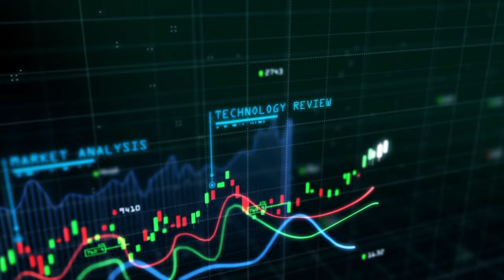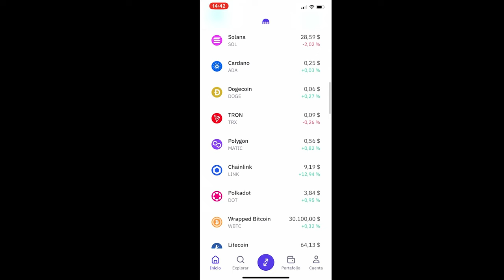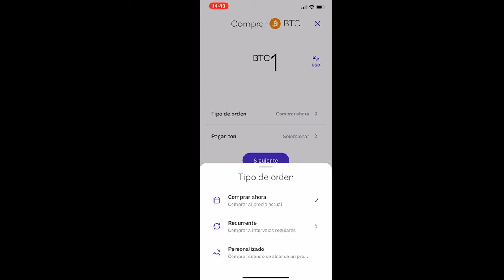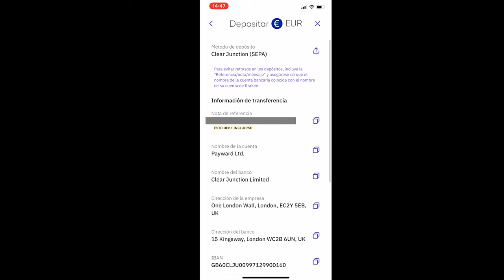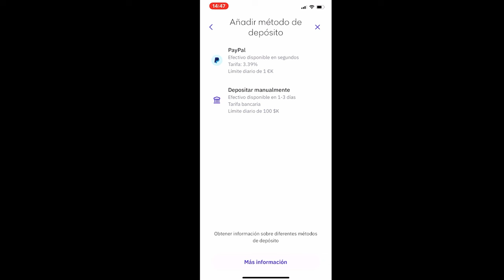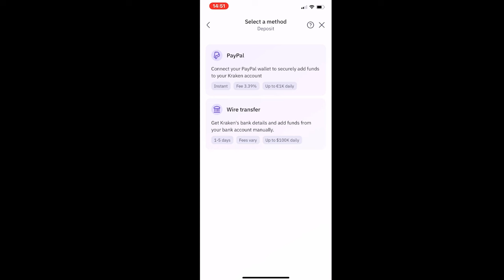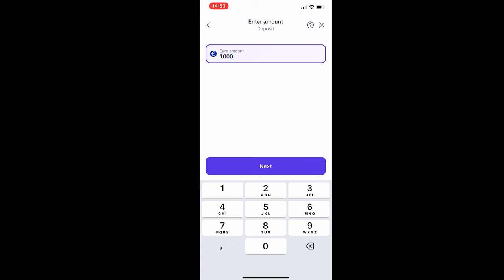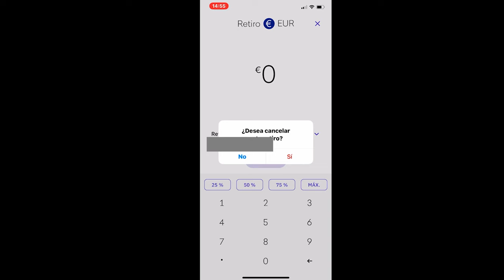🥇Comprar bitcoin y enviar al banco desde el móvil en Kraken💥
Enviar de forma rápida y barata tus beneficios a banco y comprar Bitcoin de forma eficiente.